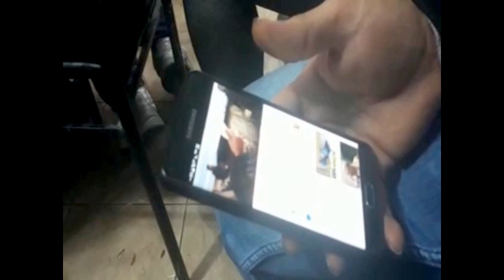MURAT GÜVERCİNLERİ KAÇTAN SATABİLDİ? madde in Murat Yakar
Bursa güvercin  İskenderun GüvercinŞıhşelli Güvercin Taklambaç Güvercin Baştakara Güvercin  Ankut Güvercin Posta Güvercini Bozlak Güvercin Akbaş Güvercin Kızıl Güvercin Şeş Güvercin Şekeri Güvercin  Limon Güvercin Ayna Kuyruk GüvercinŞarabi Güvercin Küllü Güvercin Dumanlı Güvercin Pal Güvercin Karabaş Güvercin Yaşmaklı Güvercin Elifli Güvercin Portakal Güvercin Aynalı Güvercin Boz Güvercin Kırktelli Güvercin Kahverengi Güvercin Keşpir Güvercin Sabuni Güvercin Oynak Güvercin Oyunlu Güvercin Saya Güvercin bango güvercin miro güvercin bursa güvercini Mardin güvercini kaçak yakalama güvercin tuzağı güvercin yakalama güvercin kaçırma güvercin kümesi kuşçuluk kümes hayvanları bıldırcın keklik güvercin avı saka kanarya ötüşü kuşçuluk kümes yapımı kuş pazarı güvercin sesi kuş sesi kuşu öldüren adam papağan baghdad pigeon bird trap dove pigeon pigeon videos coop mail pigeon حمامة الفيديو فخ الحمام ذبابة الحمام پرواز کبوتر ویدیو کبوتر گرفتن کبوتر شکار کبوتر कबूतर शिकार कबूतर वीडियो kabootar veediyo голубиное видео набор голубей